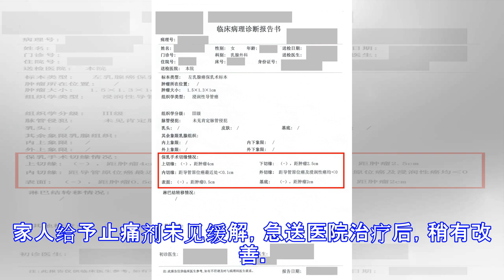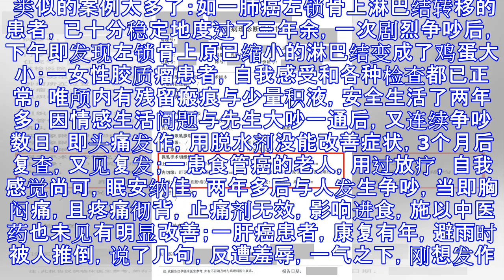癌症最怕两个字！不这样做，就对了！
原标题：癌症最怕两个字！不这样做，就对了！ 医圣张仲景在《伤寒论》这本中医学的经典著作中明确提出：许多疾病治愈或稳定后多日，常可因于大怒（发怒）而死灰复燃，再次复发。中医学把这种复发称作“怒复”，历代医者对此都十分重视。对于癌症患者，防范“怒复”显得尤其重要，因为临床上这方面的经验教训实在是太深刻了。 有一个案例，虽已过去十多年，却一直萦绕在我的脑海里，久久难忘。黄老伯是胃癌患者，一度是我的近邻。手术后，因体质很虚未做化疗，一直用中药方法调理，恢复得不错。黄老伯原有许多不良生活习惯也都改了，人也白白胖胖，体重增加。一晃术后8年了，大家都认为平安无事了，查体也无任何异常，便停止了中医药调理。 哪知某日傍晚，因琐碎之事，他儿子与楼下邻居发生剧烈口角，吵得不可开交。老人被惹火了，冲出门外，与邻居叫嚷对骂了片刻，不久即感胃脘剧痛。家人给予止痛剂未见缓解，急送医院治疗后，稍有改善。自那以后，虽重新恢复中医药治疗，但隐痛始终存在，人也日见消瘦。 当时，怀疑他术后粘连，因暴怒而扯裂、受损，故作痛。但3～4个月后，他进食日见梗阻，中脘部已能触及小硬块。很显然，是局部复发。最终，在大怒后200日去世。我不敢断定就是大怒导致了复发致死，但勃然大怒是重要诱因，却是再明白不过了。 类似的案例太多了：如一肺癌左锁骨上淋巴结转移的患者，已十分稳定地度过了三年余，一次剧烈争吵后，下午即发现左锁骨上原已缩小的淋巴...